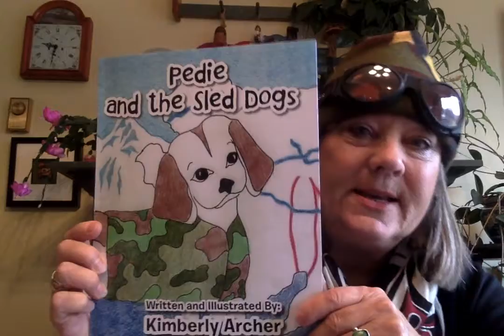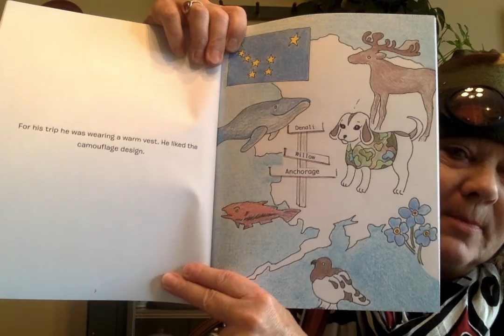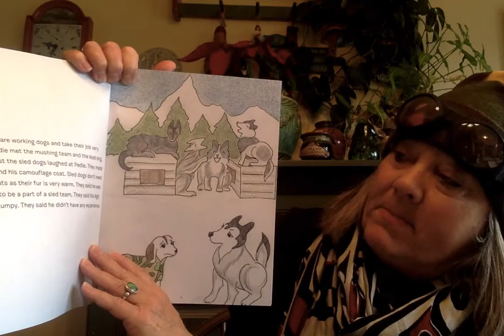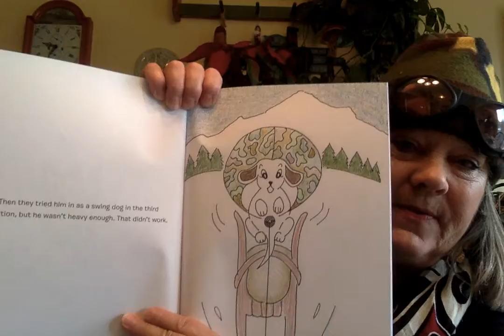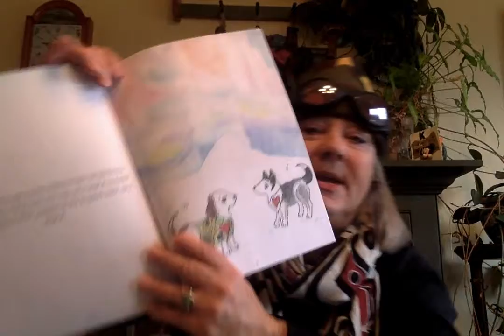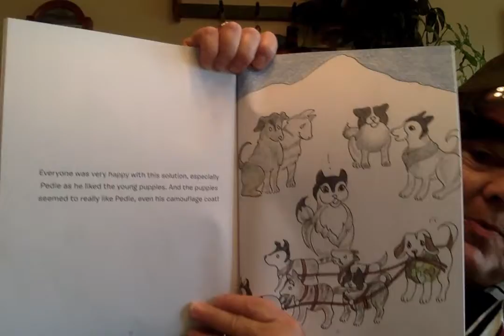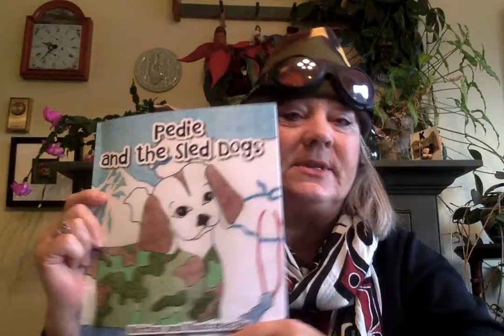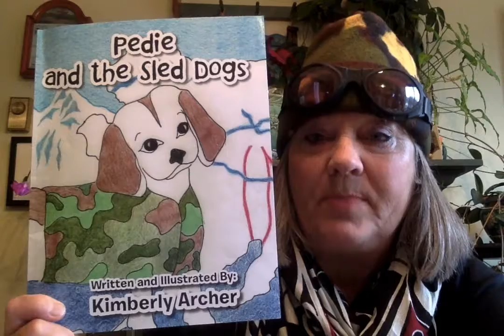Kimberly Archer is reading her 2nd children's story 'Pedie and the Sled Dogs".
Kimberly Archer is reading her 2nd children's story called "Pedie and the Sled Dogs'. Pedie has the adventure of a lifetime when he travels to Alaska to learn to become a sled dog. With the wise guidance of Chena, the lead sled dog, Pedie overcomes teasing and bullying to find his spot on the mushing team.